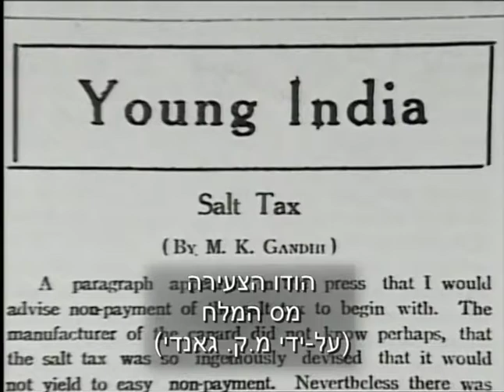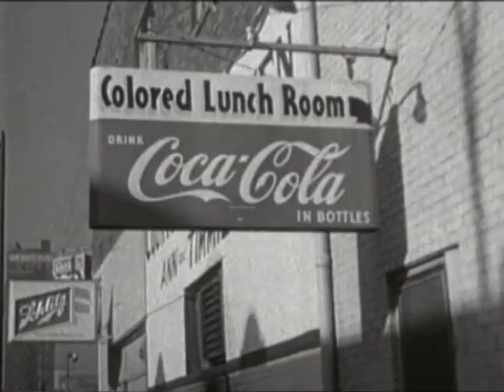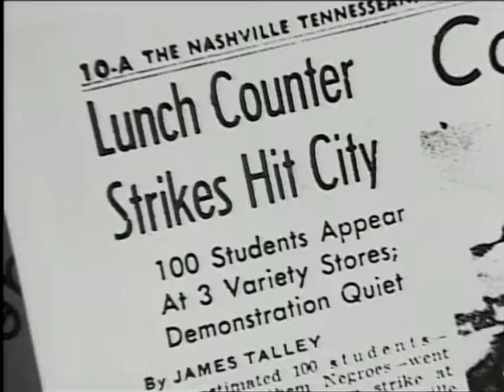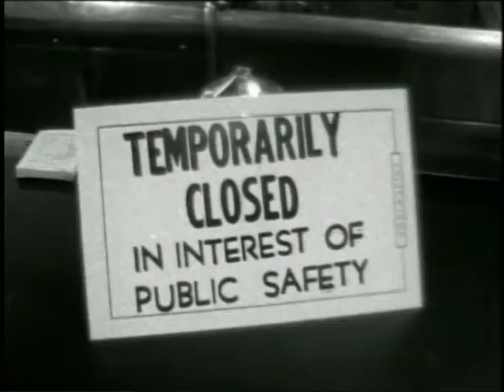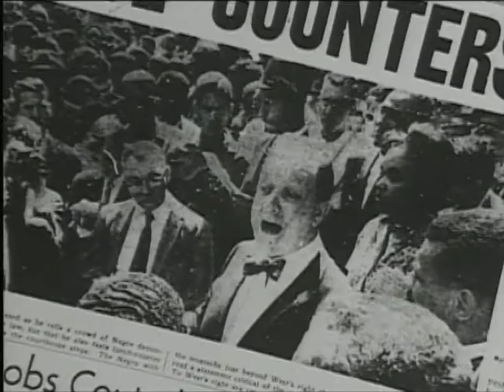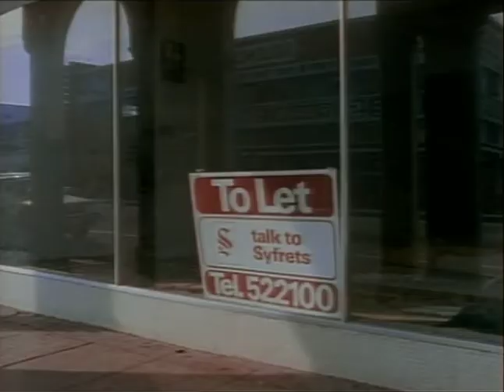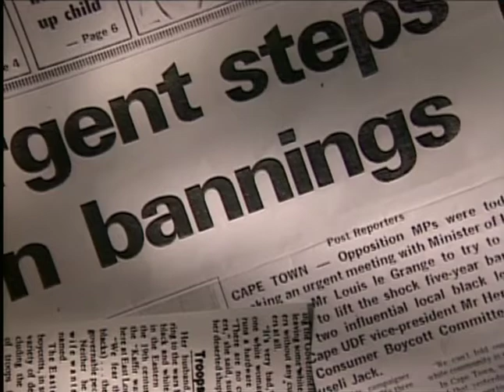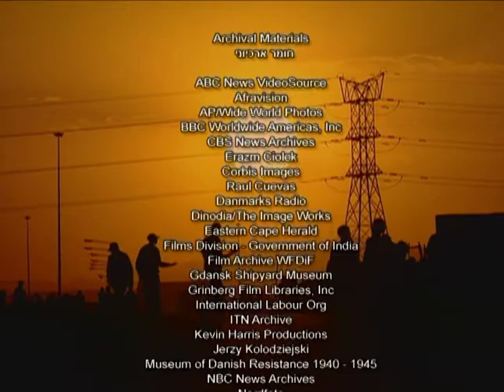(A Force More Powerful: Part 1 - Hebrew) כוח חזק יותר: חלק 1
This film includes a minor alteration (from the original version) that directs viewers to the International Center on Nonviolent Conflict website.

Episode 1:
USA